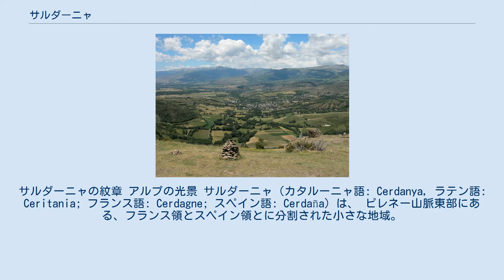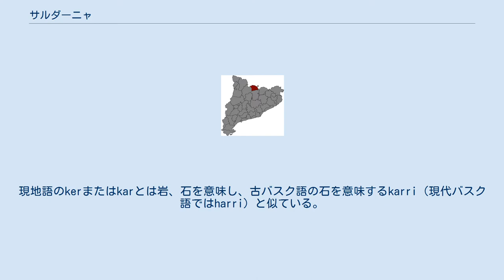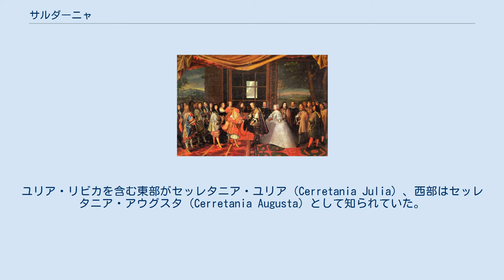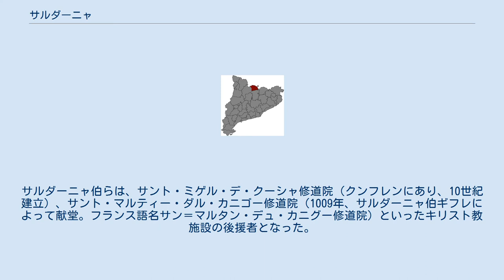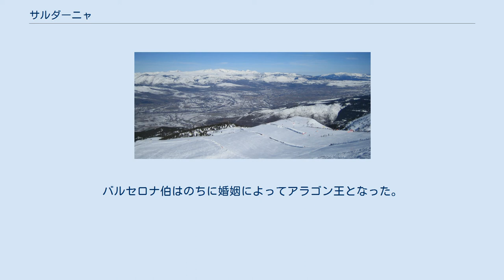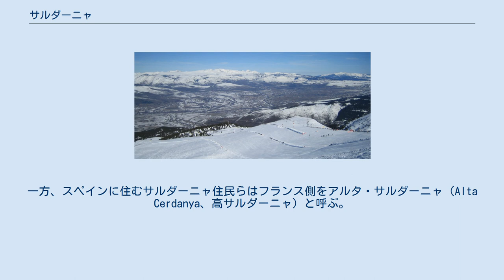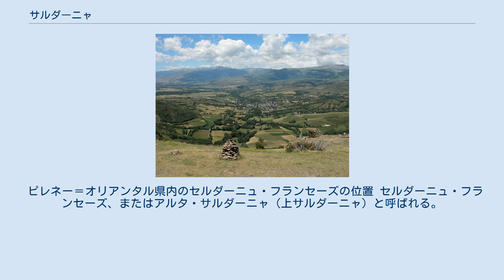サルダーニャ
スペイン・フランス関係
サルダーニャの紋章 アルプの光景 サルダーニャ（カタルーニャ語: Cerdanya, ラテン語: Ceritania; フランス語: Cerdagne; スペイン語: Cerdaña）は、 ピレネー山脈東部にある、フランス領とスペイン領とに分割された小さな地域。
歴史的にはカタルーニャに属している。
フランス語名ではセルダーニュ、スペイン語名ではセルダーニャ。
カタルーニャ文化圏に属するため、以下の文ではカタルーニャ語表記を音訳したサルダーニャで統一する。
 サルダーニャは面積1,086.07 km²、そのうち50.3％がスペイン領であり、49.7％がフランス領となっている。
2001年のサルダーニャ全体の人口はおよそ26,500人（そのうち53.4％がスペイン、46.6％がフランス）であった。
これは、人口密度が24人/km²であるためで、西ヨーロッパで最も低い方である。
サルダーニャ内にある唯一の都市圏は、プッチサルダーとブール＝マダムの間を国境を越えて広がっており、2001年の都市圏人口は10,900人（サルダーニャ全体の41％）であった。
 サルダーニャは非常に晴天日が多く、およそ1年に3000時間前後の日照時間がある。
このために、フランス領側では大規模な太陽光発電計画が試行された。
 サルダーニャの最初の住民は、おそらく古バスク語とアキテーヌ語につながる言語を話していたとされる。
多くの地名がこれを証明している。
紀元前1世紀、南方からイベリア人がやってきた。
イベリア人の出自はいまも諸説あり、一説では彼らはアフロ・アジア語族の言語を話していたという。
彼らは北アフリカのベルベル人から分離され、スペインへ移動し、さらに北進し現在のフランス南部まで達したというものである。
 サルダーニャでは、原住民らが混血を重ね、結果としてケレテス人として知られるようになった。
現地語のkerまたはkarとは岩、石を意味し、古バスク語の石を意味するkarri（現代バスク語ではharri）と似ている。
ケレテス人はおそらく本質的にはバスクとアキテーヌの血を引いており、イベリア人が原住民の少数派と混血して成立したのだろう。
ケレテス人は、イベリア人の言語がいくつか混じっても、古バスク語とアキテーヌ語とつながる言語を保持し続けた。
イベリア人はケレテス人社会の上層部を占めていたと思われている。
 7世紀頃のヒスパニア ケレテス人の主要定住地（en）は、領土全体を統制下におき、ケレ（Kere）と呼ばれた。
そしてそれは現在のリビア（フランス領内にあるスペイン領の飛び地）の上の丘に建設された。
のちにケレテス人はローマ帝国の支配をうけるようになり、ローマ人は定住地の名をユリア・リビカ（Julia Libyca）と改名し、おびただしい数のローマ人らが移住した。
ローマ帝国時代、サルダーニャ地域はパグス・リヴィエンシス（pagus Liviensis）として知られるパグスであり（首都であるユリア・リビカにちなんだ名）、ヒスパニア・タラコネンシスの一部であった。
パグス・リヴィエンシスは、2つの地域に分けられていた。
ユリア・リビカを含む東部がセッレタニア・ユリア（Cerretania Julia）、西部はセッレタニア・アウグスタ（Cerretania Augusta）として知られていた。
サルダーニャの名はセッレタニアに由来する。
セッレタニアとは住民の古名、ケレテスから発生している。
ユリア・リビカが進化してユリア・リヴィア（Julia Livia）となり、現在のリビアとなった。
 ケレテスは非常に遅くまで、おそらく8世紀か9世紀まで、自分たちの古い言葉を維持し続けたとみられている。
結局土着の言葉は消え失せ、サルダーニャの人々は最終的にラテン語から発生した言語であるカタルーニャ語を話すようになったが、一帯のローマ化は極めて遅かった。
ローマ帝国末期、ユリア・リビカは衰退期に入り、その重要性も失われた。
この時代の前後に、ラ・セウ・ドゥルジェイ（サルダーニャの外）の町が北カタルーニャの主要人口集約地としてユリア・リビカに取って代わった。
そして6世紀には、ウルジェイ（ウルヘル）司教座が創設され、サルダーニャはその中に取り込まれた。
 ヴァンダル族や他のゲルマン民族による領土荒廃後、サルダーニャはトゥールーズを首都とする西ゴート王国（のちに...